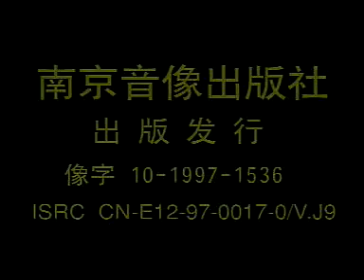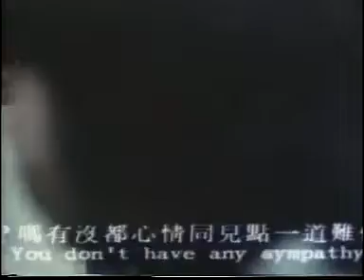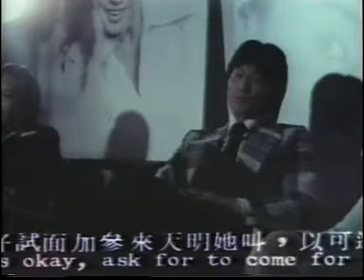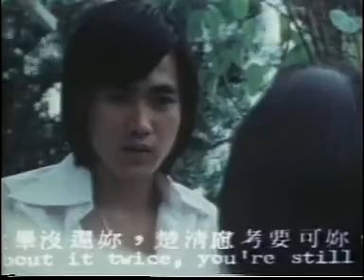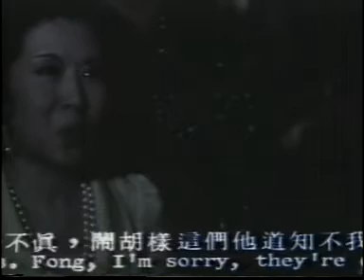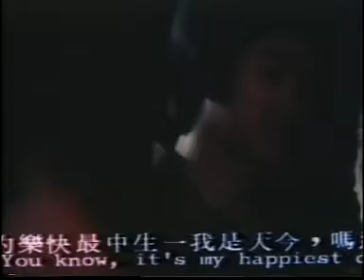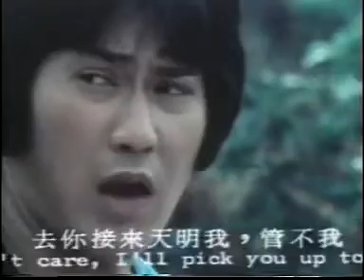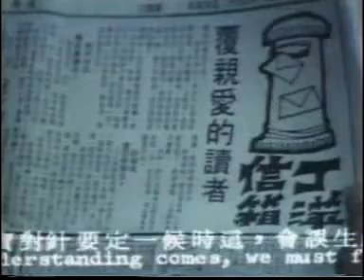《鬼馬俏醫生》 上卷 林青霞 鄧光榮主演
林青霞 鄧光榮主演

*** 母片是傳統的雙聲道混合輸出，左聲道是國語，右聲道是粵語。假如你喜愛或習慣用國語觀看，請把你的多媒體装置上的音效喇叭左聲道調升至100%，右聲道則調降至0%便可，反之亦然。